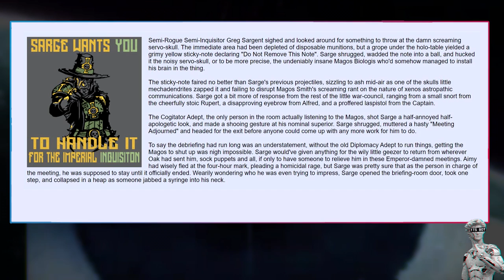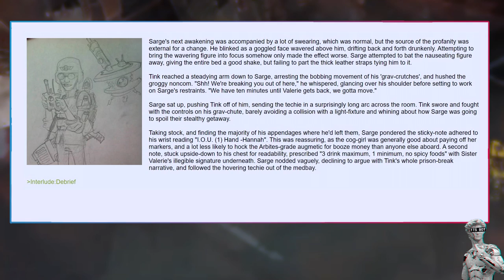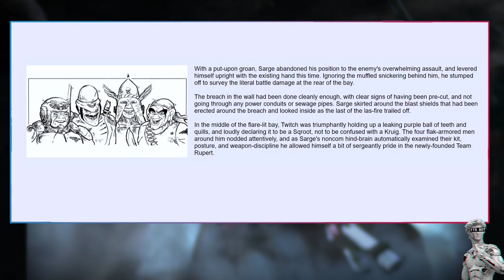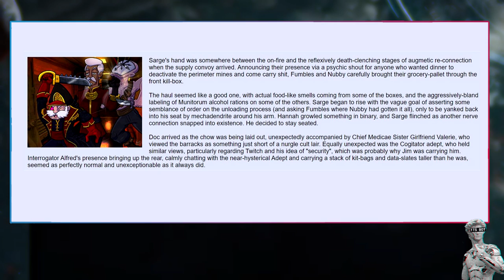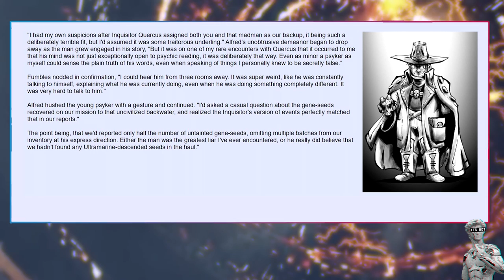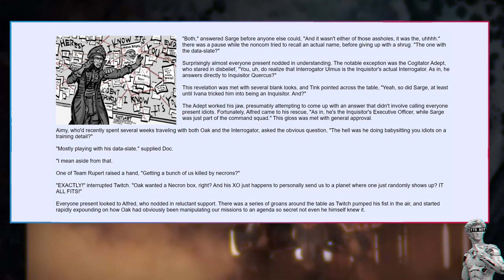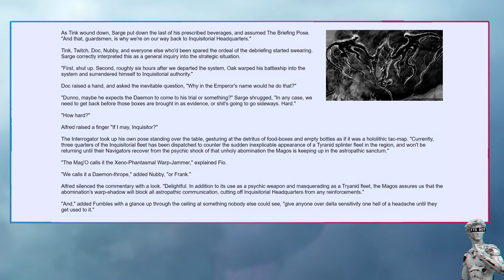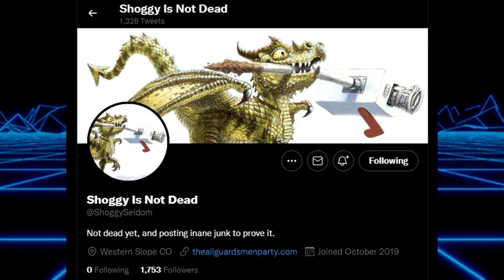The Adventures of the All Guardsmen Party =][= (Interlude: Debrief) #25